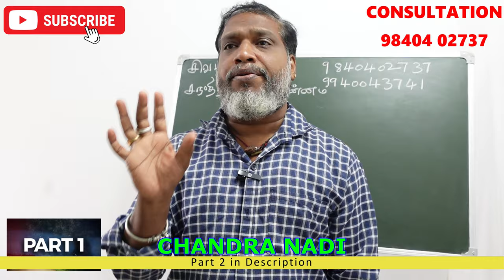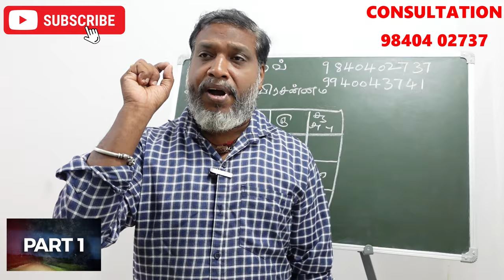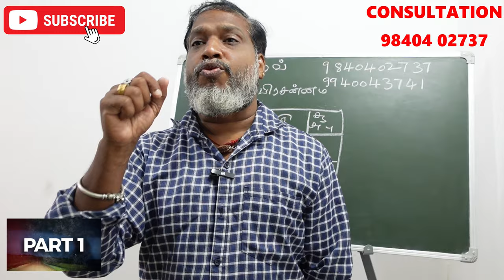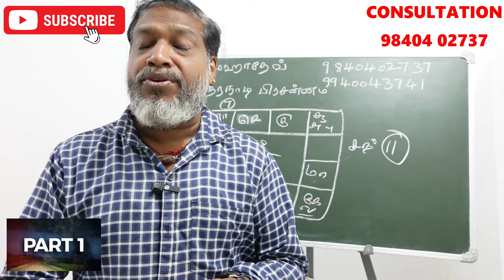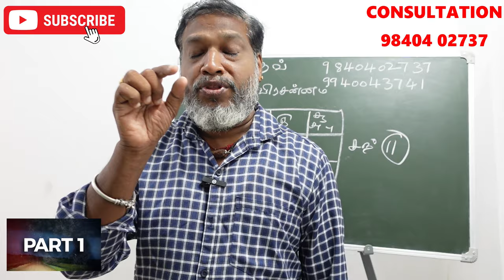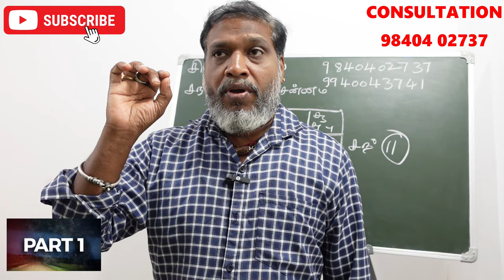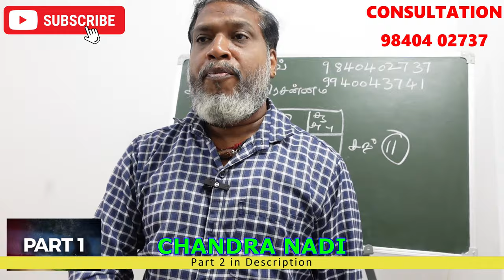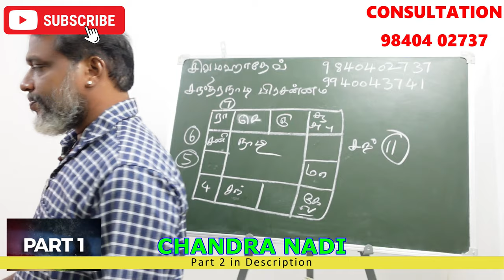chandra nadi astrolgy class Part 1 சந்திரநாடி ஜோதிடம் கற்றுக் கலாம் வாங்க | jothida ragasiyangal